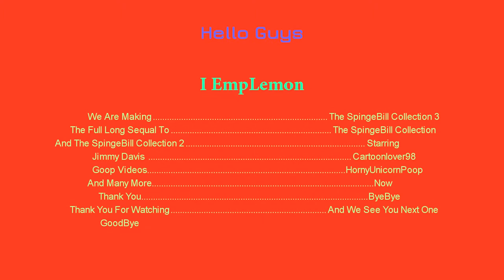The SpingeBill Collection 3 Anouncement To The SpingeBill Collection Collab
IsaiahtheVargas1117 (Host)
AB365
airshots22
Azerwic242
B&B Films
BimbelyGimbly (Dropped Out)
BrandonwasHere Does YTP (Maybe)
Cameron W. Cowan (Done, Accepted)
CautionousSky45
Citizen HAL (Done, Accepted)
cjetson
ClemtheOne
Constipated Wonka (Done, Accepted)
CorytheNorm (Maybe)
Crap Shooter
Crash Matilda (Done, Accepted)
Danny Sweeney
DerpsMcPineapple
EmpLemon(Maybe)
Essasetic (Maybe)
EvanarchyMT (Done, Accepted)
Everyone's Favorite (Maybe)
FAL Video (Maybe)
FNAFGoji (Maybe)
FragglevisonReturns (Done, Accepted)
Goop Videos
Green Productions Universe
Hurrcoaster
H0dari (Done, Accepted)
Hawkodile
HourtOfPoop
Ian O'Keefe (Maybe)
IHate4Kids
Jack Duripper
Jalisa Weschen (Done, Accepted)
jazzylouis (Maybe)
Jett James (Done, Accepted)
JM Jack McNally
Koalkid564
Koopa_Troopa Gaming (Done, Accepted)
LionDogZXA (Dropped Out)
Little Blue Riolu (Done, Accepted)
Littlekate theLitten (Done, Accepted)
MarvelKing 9001 (Done, Accepted)
Materia (Done, Accepted)
mister bleech
MitchHang
Moar Mosspato Productions
Mr. Trollinator
MrGalliminus (Done, Accepted)
Myuacc1 Inc.
Naltrex
NitroEdits (Maybe)
Octopus Cookie
PancakeLord117 (Maybe)
Percy66 c (Done, Accepted)
Pie Pivotmontier-o (Maybe)
poprox101
RasterofMandomness
Reece
RiseTheHorizon (Done, Accepted)
Shooting Films
Silvanatorr
Sirdoyle
StantheTalkingDog
TacticalMcSteak
ThatCleverFox (Maybe)
TheDMHoffland
The Great Mordo Gamer
TheMLGMemer (Done, Accepted)
The Mushroom Gamer YTP
TheRealFortan (Done, Accepted)
The Very Edgy Yoshi (Done, Accepted)
TheZapster
Ultragamer FanFic Readings (Done, Accepted)
Uncultured Swine
VillagerBoy527
WackyClock (Done, Accepted)
Waltmann13
WasabiThumbs
YoshiboyGaming3200
Yoshimaniac (Maybe)
Zenssei